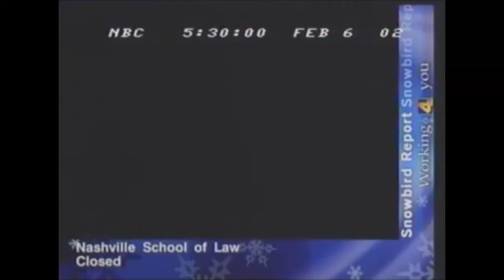CIA's George Tenet grilled by congress over 9/11 and issues terrorism warning + John Walker Lindh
February 6th, 2002 5:30 p.m. NBC Nightly News